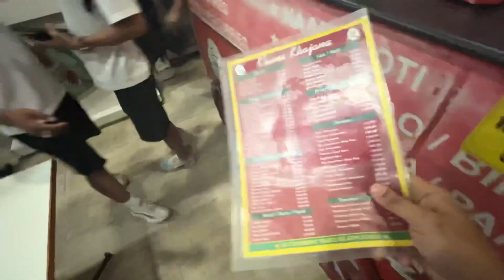Finally got hotel to stay in Siliguri 😴😅 | Siliguri Vlog | Kiran Singden